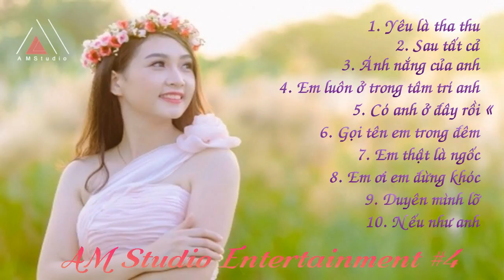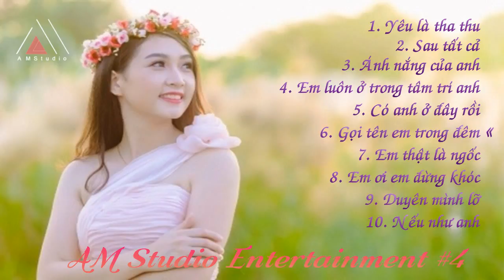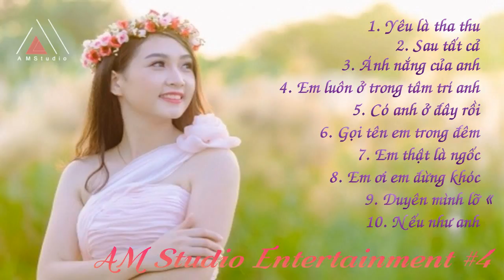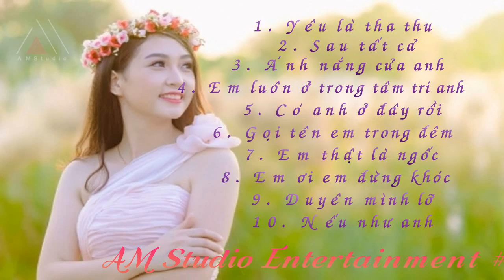Liên Khúc Nhạc Trẻ Việt REMIX Mới Nhất 2018 - Nonstop Việt Mix Tuyển Chọn Toàn Bài Hay Phần IV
♫ Liên Khúc Nhạc Trẻ Việt Mix Mới Nhất 2018 - LK Nonstop Việt Mix Tuyển Chọn Toàn Bài Hay

►AM Studio là kênh tổng hợp những bản nhạc trẻ, nhạc trẻ remix, liên khúc nhạc trẻ remix, nhạc việt, nonstop, việt mix , nhạc sàn, nhạc trẻ mới nhất... cùng với đó là những video clip cực đẹp. Chúc các bạn nghe nhạc vui vẻ

♫Tracklist :
1 Yêu là tha thu
2 Sau tất cả
3 Ánh nắng của anh
4 em luôn ở trong tâm trí a
5 Có a ở đây r
6 Gọi tên em trong đêm
7 Em thật là ngốc
8 Em ơi em đừng khóc
9 Duyên mình lỡ
10 Nếu là anh

Hãy để lại 1 like nếu bạn yêu thích nó ♥

Kênh nhạc giải trí trực tuyến chất lượng cao AM Studio - cho cảm xúc thăng hoa !